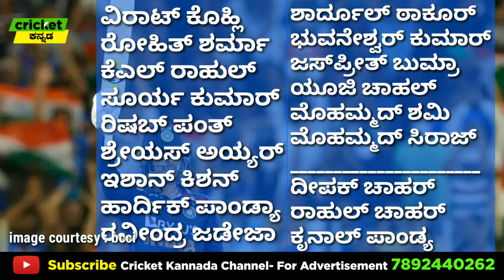T20 WC | Team India's 15 Member Squad! | ಯಾರಿಗೆ ಚಾನ್ಸ್? ಯಾರಿಗೆ ಗೇಟ್‌ಪಾಸ್?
@Cricket Kannada